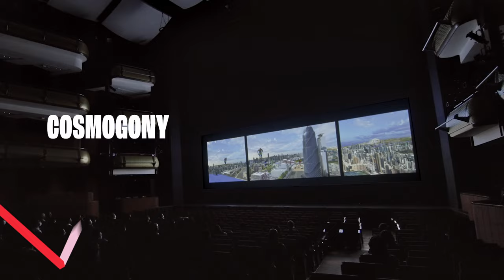SUISSE À L'HONNEUR : UN HOMMAGE INÉDIT !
Pays à l’honneur de la 29e édition de CINEMANIA, la Suisse connaîtra une présence exceptionnelle à Montréal dès le 1er novembre 2023 !

9 longs-métrages présentés en primeur, 6 courts, une exposition photo, 3 tables rondes, une journée professionnelle, une installation inédite sur la Place des festivals et un documentaire tout spécialement auto-produit par CINEMANIA pour souligner l’occasion.

Jamais le cinéma suisse, et particulièrement la création suisse-romande, n’a connu à Montréal une exposition d’une telle ampleur.

Bande annonce officielle de la Suisse, Pays à l'honneur.
Montage : Gauthier Aboudaram.
Motion Design: Boo Design
Identité visuelle: Clémence Lengaigne
Sur la musique de l'artiste montréalais CRi - Chaos (Québec, 2023, Anjunadeep).

Extraits :
ARDENTE.X.S., de Patrick Muroni (Climage, RTS)
CHIENNE DE ROUGE, de Yamina Zoutat (Close Up Films, Les Films d'Ici)
DE LA CUISINE AU PARLEMENT, de Stéphane Goël (Climage, RTS)
FOUDRE, de Carmen Jaquier (Close Up Films, Axia Films)
LA VOIE ROYALE, de Frédéric Mermoud (Tabo Tabo Films, Bande à Part)
LAISSEZ-MOI, de Maxime Rappaz (GoldenEggProduction)
LE THÉORÈME DE MARGUERITE, d'Anna Novion (TS Productions, Beauvoir Films)
LES HISTOIRES D'AMOUR DE LIV S, d’Anna Luif (Beauvoir Films)
RIVIÈRE, d'Hugues Hariche (Beauvoir Films)

Courts-métrages de NADASDY FILM
MA VIE DE COURGETTE, de Claude Barras (Rita Productions, Blue Spirit Productions, Gébéka Films)
Performance COSMOGONY de Gilles Jobin
LÉA DEVANT LA CAMÉRA, de Ariel St-Louis Lamoureux